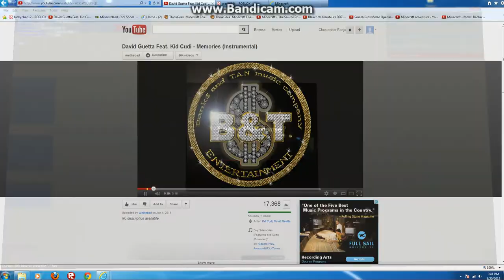The wave. Part 2 Ending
I made it again. But I'm going to end the video. So I'm going to make some sometimes, like Minecraft, and Roblox.